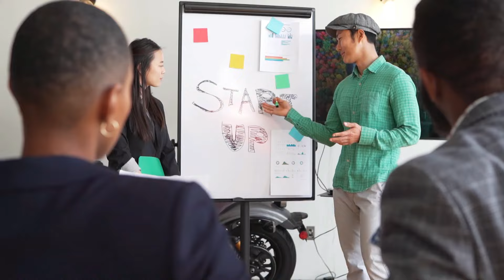Monster Hunter can NEVER Recapture 4 Ultimate's Story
As we celebrate the 20th Anniversary of Monster Hunter! I wanted to express in my opinion a very hot take about my most favorite title: Monster Hunter 4 Ultimate. And why Capcom can never recreate it! hope you guys enjoy and keep on hunting!!